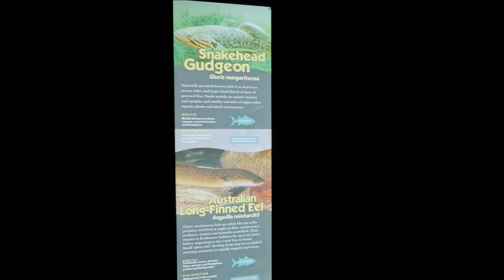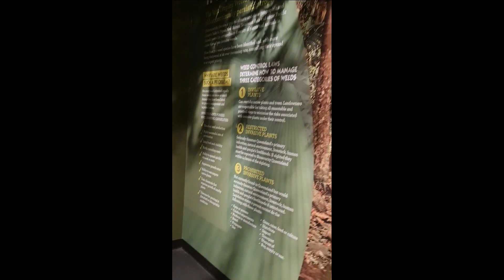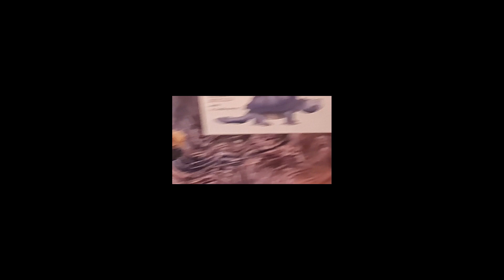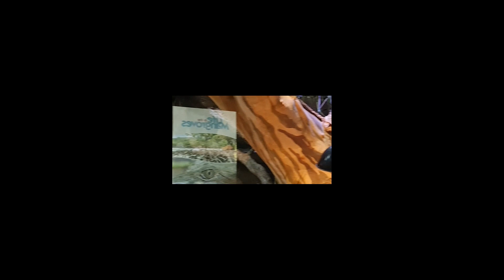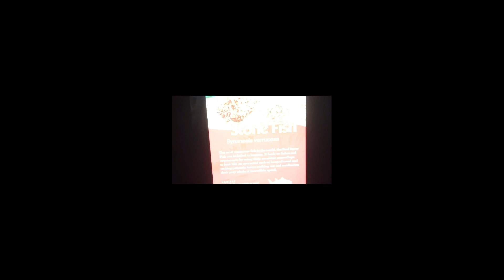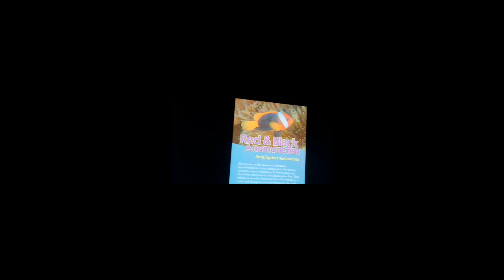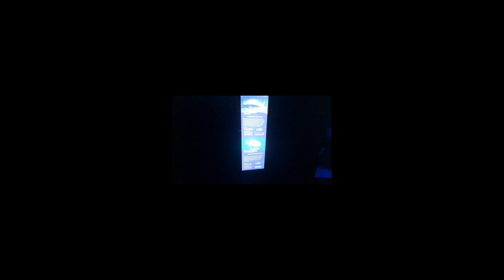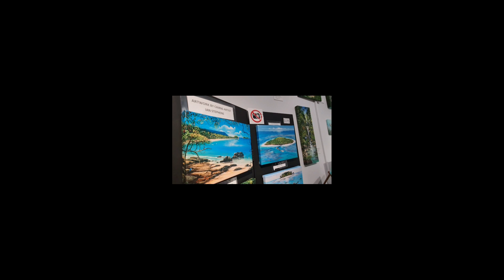cairns aquarium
this is the day that my friend from Townsville came up to Cairns and we went to the aquarium